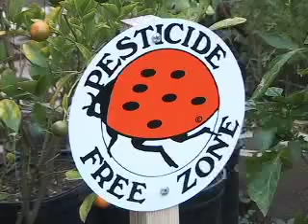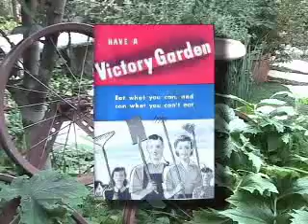Victory Garden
PASADENA, CA - As localization becomes increasingly popular due to the continued rise in gas prices and with the cost of living skyrocketing in the southland, Reginald Miller shows us one mans way of saving money by bringing back an alternate method of putting food on the table the old fashioned way.